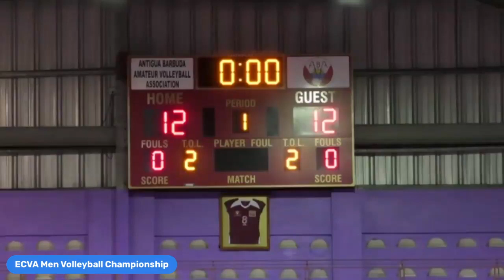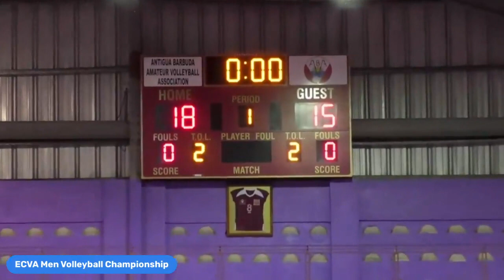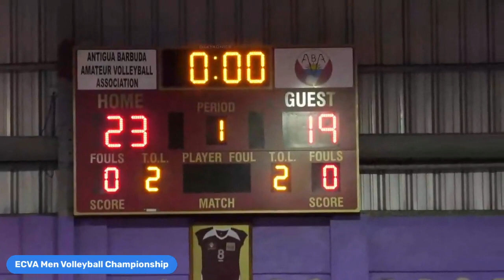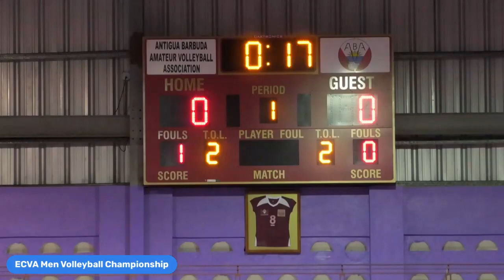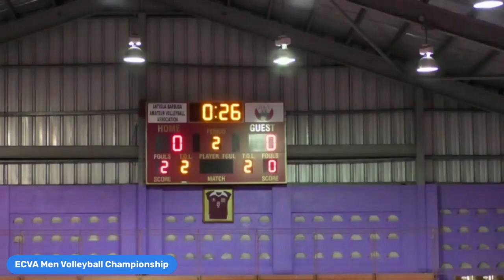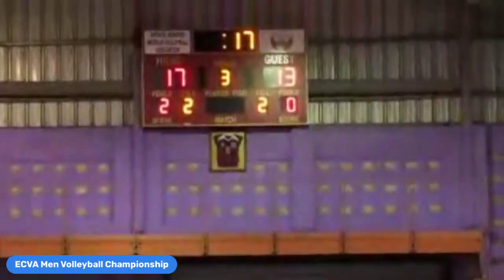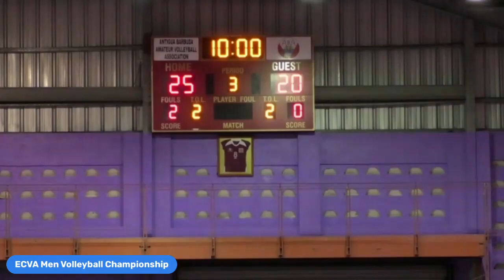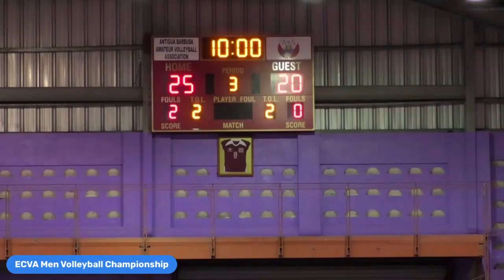ECVA Mens Volleyball Championship 2022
Home-- St. Vincent & Grenadines (Black & white)
Guest-- Dominica (Green)